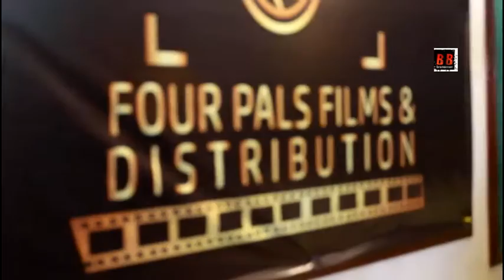Opening Ceremony Four Pals Films & Distribution & Jayesh Intermatinal Films With Pradeep Pandey